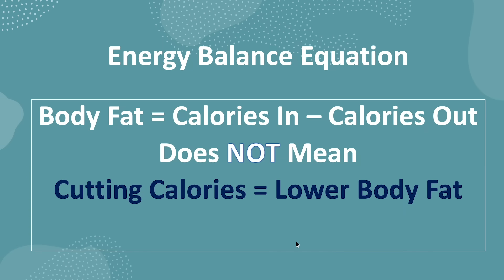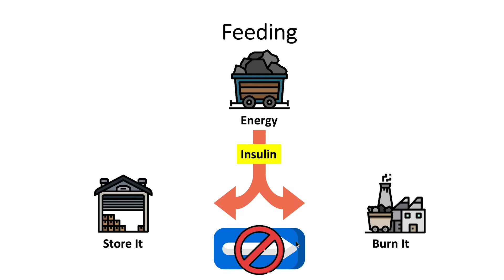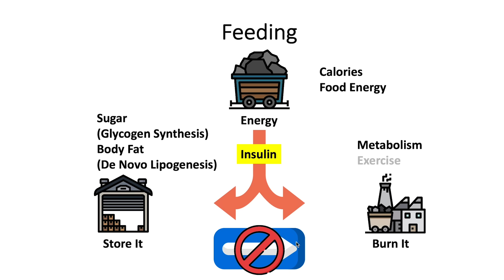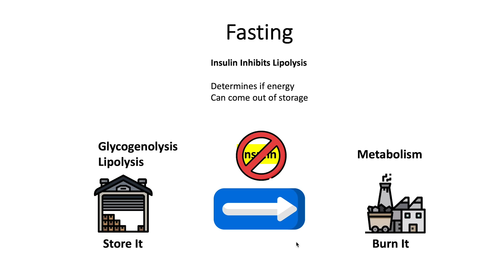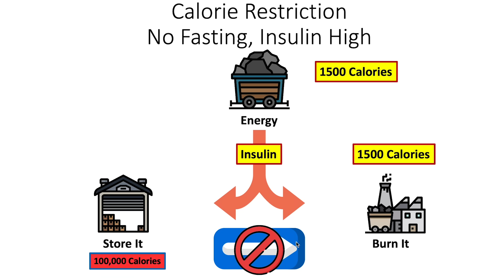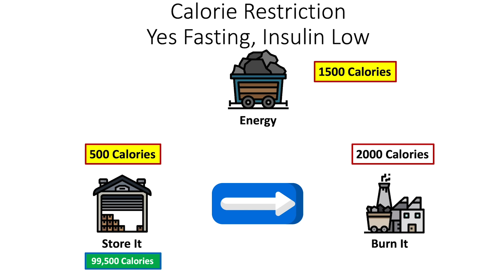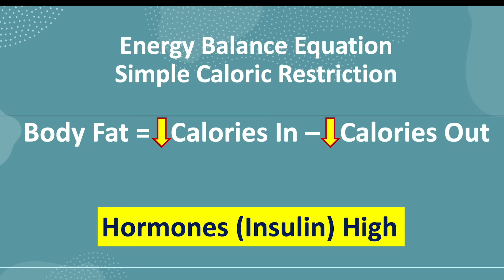Why You're Cutting Calories but NOT Losing Weight | Jason Fung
⚖️ Cracking the Code: Why Cutting Calories Isn't Leading to Weight Loss! 📉
Are you frustrated by the lack of results despite diligently cutting calories? Join us on a journey of discovery as we unravel the mysteries behind stalled weight loss and explore the critical factors impacting your efforts. Key insights include:

⚡ Energy Balance Equation: Understand the fundamental concept of the energy balance equation and how it plays a pivotal role in weight management.
🔄 How the Body Stores Energy?: Delve into the intricacies of how the body stores and utilizes energy, shedding light on the complexities of weight loss.
💉 Insulin Inhibits Lipolysis: Explore the impact of insulin on inhibiting lipolysis, the process crucial for breaking down fat stores.
🍽️ Calorie Restriction: Uncover the nuances of calorie restriction and its potential effects on your metabolism and overall energy balance.
⚖️ Energy Balance Revisited: Reevaluate the energy balance equation in the context of calorie cutting, addressing potential pitfalls.
🔄 Hormonal Theory: Explore the hormonal theory of weight management, considering the influence of hormones on your body's ability to burn fat.

Embark on this enlightening journey to discover why calorie cutting may not be yielding the weight loss results you desire.

▶️ Timestamps / Chapters
0:00 Intro
0:33 Energy Balance Equation
1:51 How the body stores energy?
3:35 Insulin Inhibits Lipolysis
5:46 Calorie Restriction
6:40 Energy Balance
8:07 Hormonal Theory
9:32 Outro